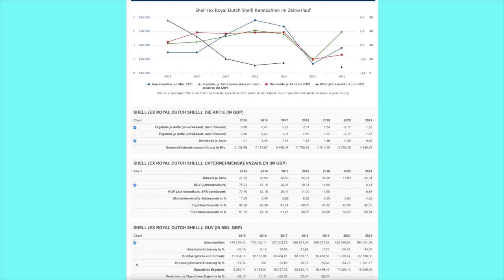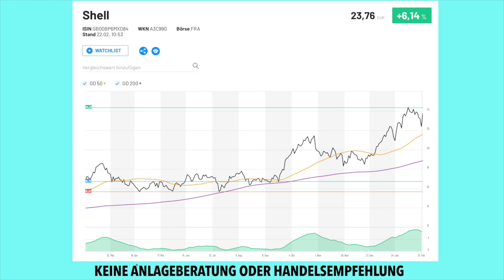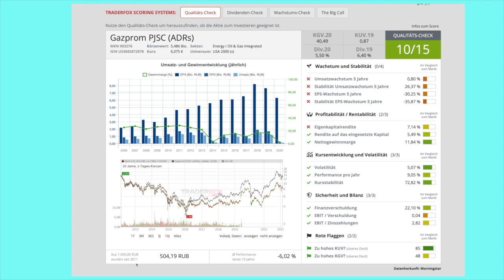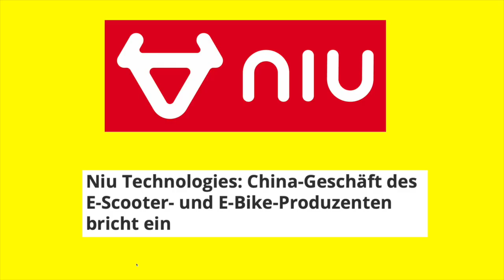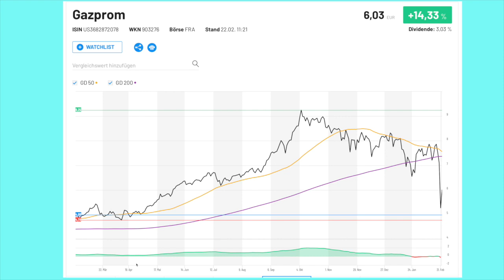Shell Aktie und Gazprom Aktie aktuell! Aktien Chaos?! Crashen die Aktien jetzt?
Heute habe ich für Euch die Aktien Shell und Gazprom dabei um auf den aktuellen Konflikt einzugehen und zu schauen wie es weiter gehen kann!
Beide Aktien hatten es nicht leicht und gerade Gazprom wird hart getroffen!
Wie weit können die Sanktionen gehen und betrifft es evtl. Gazprom?
Alle wichtigen Infos und Zahlen zu beiden Aktien habe ich für Euch in meinem Video dabei!
Viel Spaß!